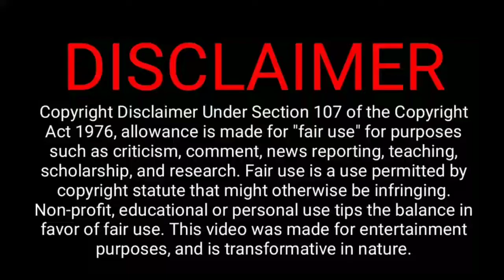excellent words about gratitude | sudha murthy | nanamma